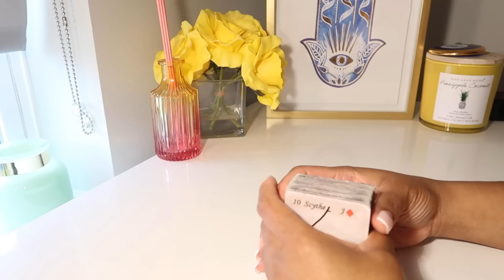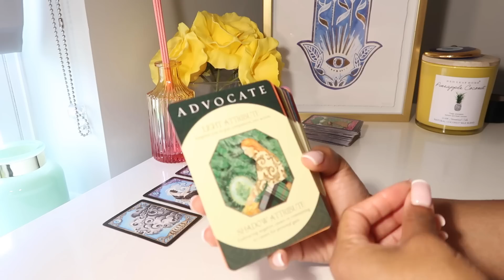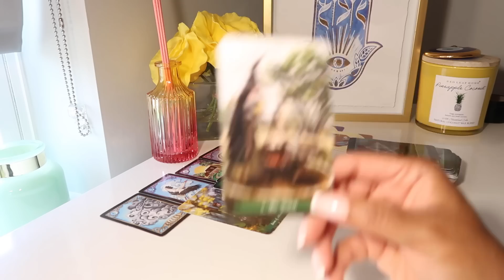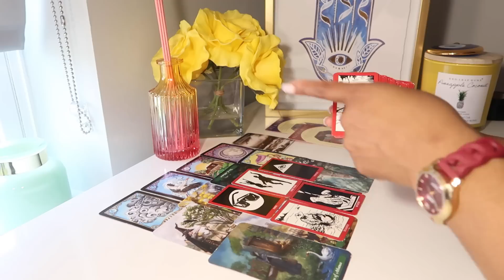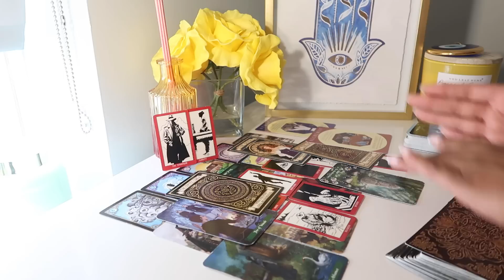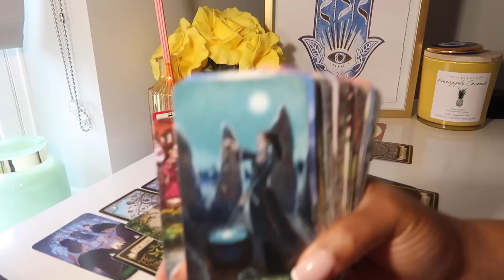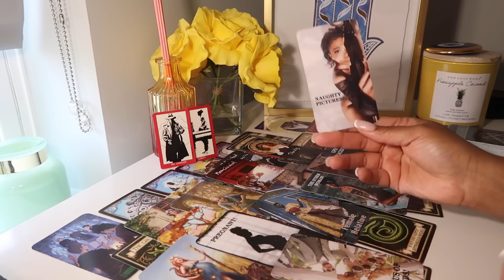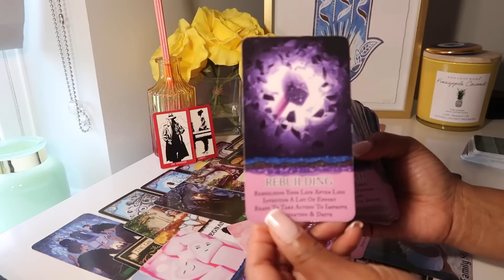CANCER💗GODS ⚠️WARNING YOU- SOMEONE IS TRYING TO TRAP YOU-AN ANGEL IS BEING SENT TO HELP YOU